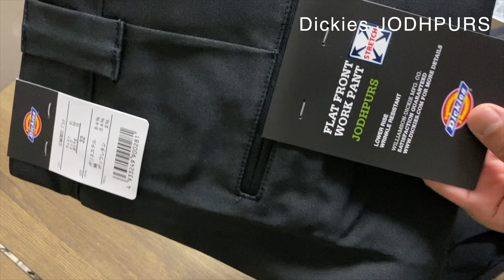#14【Dickies Jodhpurs】ディッキーズジョッパーズ・TCB30’sJKTとのコーデの巻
大人になって改めて「デニム」に魅力を感じています。Penguinデニムではデニムや革製品の経年変化や個人的に気に入っているファッションアイテムを紹介しています。

今回は【Dickies Jodhpurs】TCB30’sJKTに合うディッキーズジョッパーズの紹介動画です。

【PENGUIN DENIMのブログ】始めました！